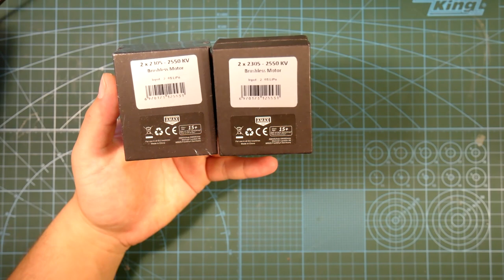☀ Коптер застрял на дереве, Топган 4", регули сдохли, тест диких моторов 2305 [AmaxInno 2305 2550KV]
Тесты тестами, а в живую погонять это совсем другое. Попробуем сегодня эти красивые моторки от амакс в размере 2305.  При цене в 16$ моторчики топят как надо и пока работают без нареканий.

Моторы разлетаются как пирожки так что контролируйте наличие!

СПАСИБО!